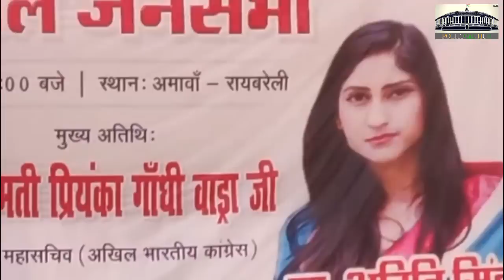रायबरेली से प्रियंका गाँधी ने साधा मोदी सरकार की नीतियों पर निशाना !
Priyanka Gandhi Latest Speech From Rae Bareli in support of Congress Candidate Sonia Gandhi.